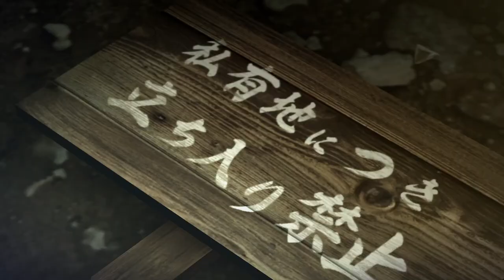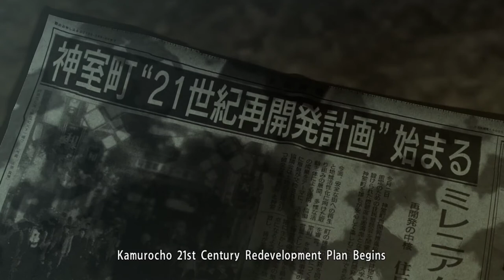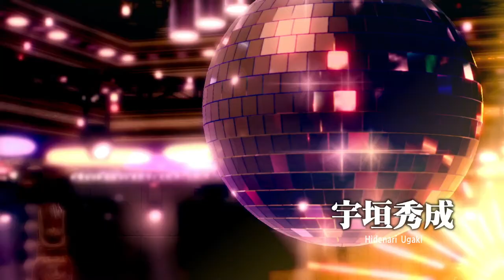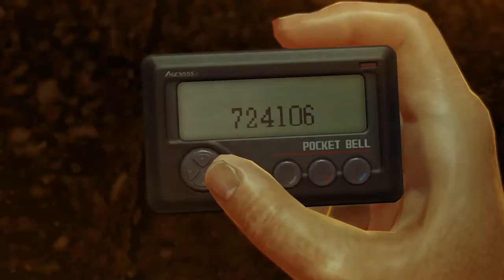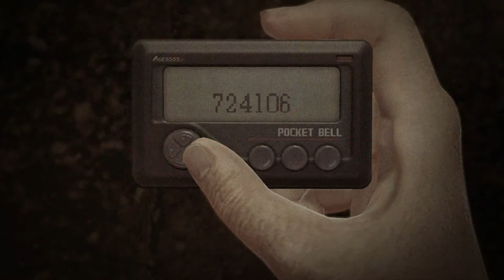Baka Mitai | Yakuza 0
Oh boy time to disco dance